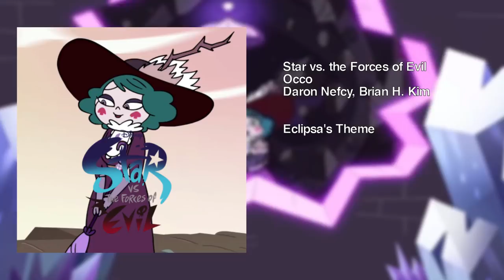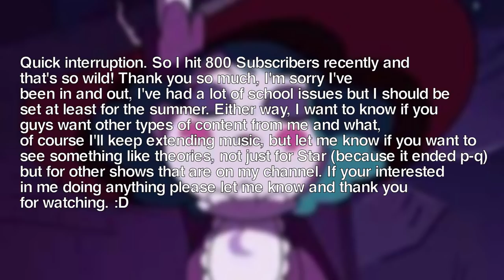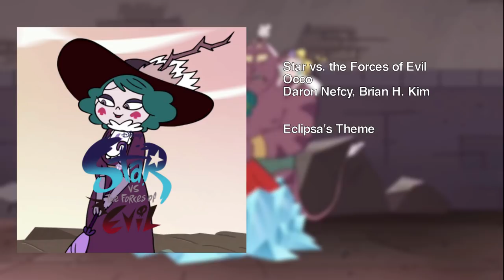SVTFOE - Eclipsa's Theme - Full Extended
Yo.

I'm sorry I've been in and out, I've had a lot of school issues but I should be set at least for the summer. Either way, I want to know if you guys want other types of content from me and what, of course, I'll keep extending music, but let me know if you want to see something like theories for story driven shows. thank you
again for listening. :D